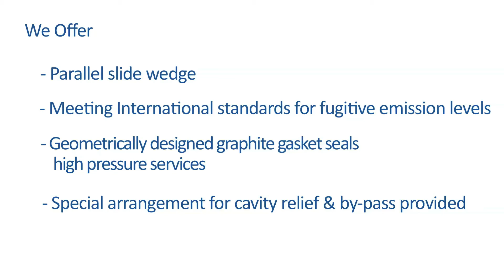Forbes Marshall Pressure Sealed Gate Valve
Materials :

*   Carbon Steel, Alloy Steel, Stainless Steel
*   Hastalloy, Monel, Duplex Steel on request

Pressure Class : #900 -#2500

Applications : Steam, Gases, Liquids, Oil etc

Certification details : IBR Form III-C, API 600, API 6D

We offer :

Geometrically designed graphite gasket seals for high pressure services

Meeting International standards for fugitive emission levels

Parallel slide wedge

Special arrangement for cavity relief & by-pass